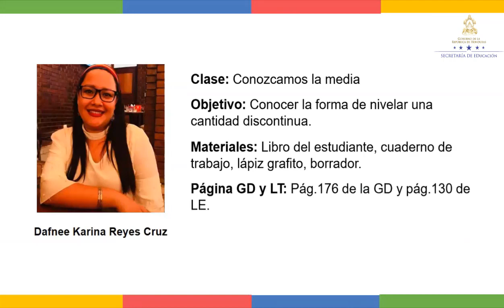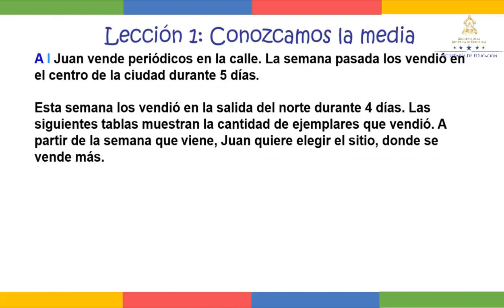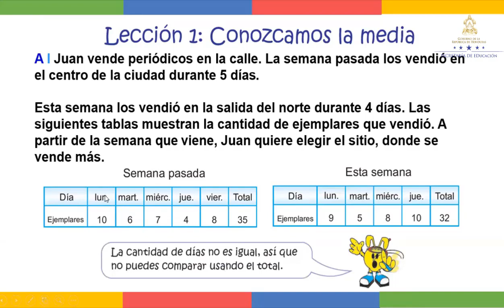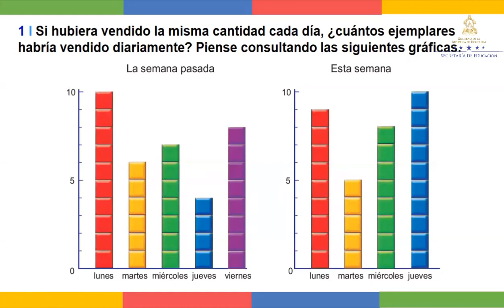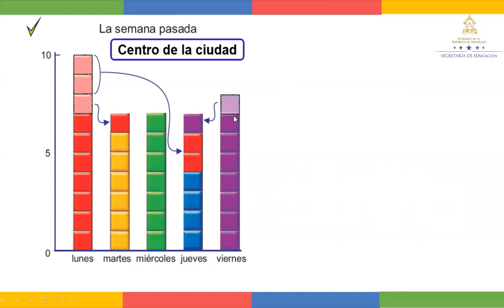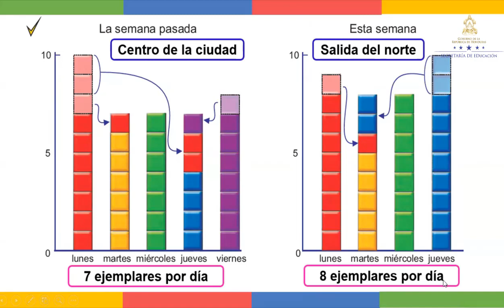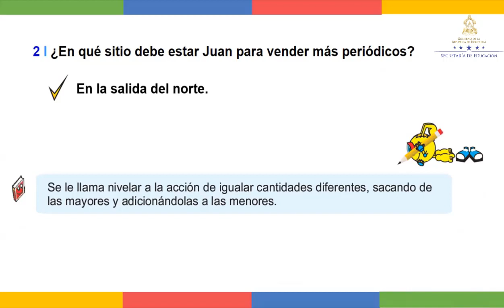Conozcamos la media - Sexto Grado - Matemáticas